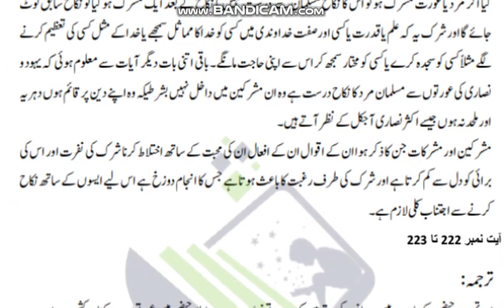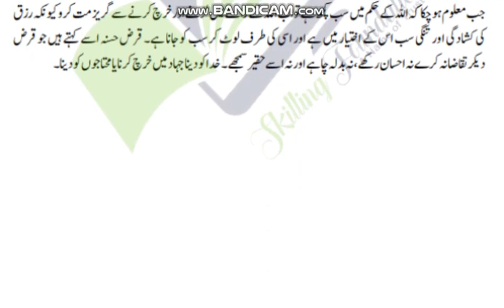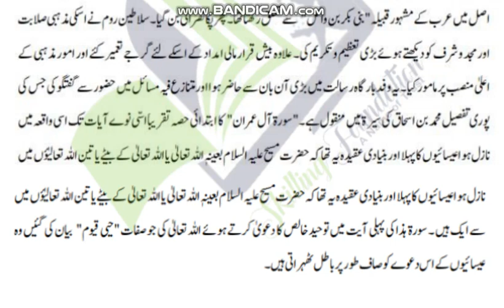⏩ AIOU Code 472 Solved Assignment No.2 Spring 2023 || Subject: Quran–E–Hakim || Level: BA/B.Com